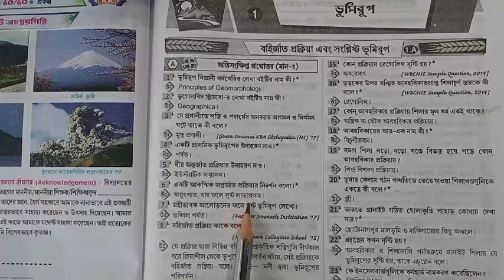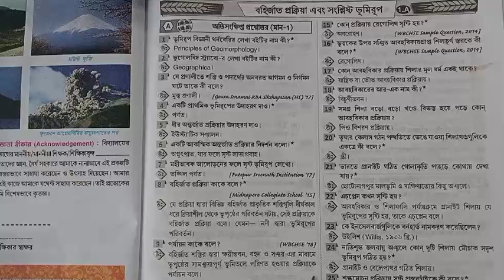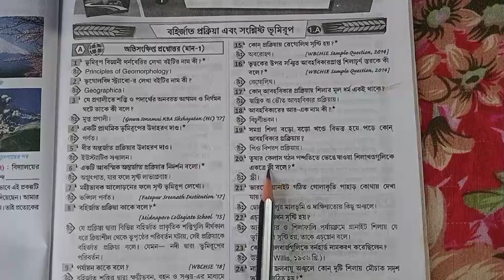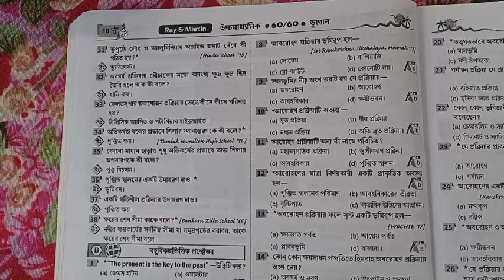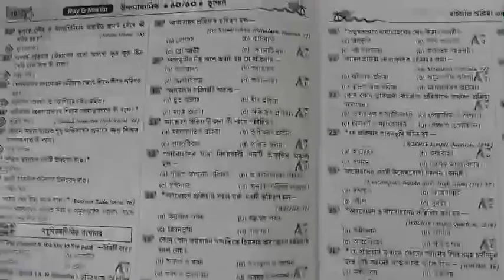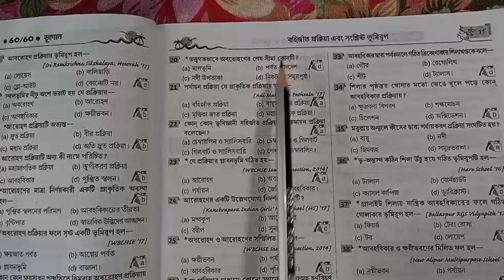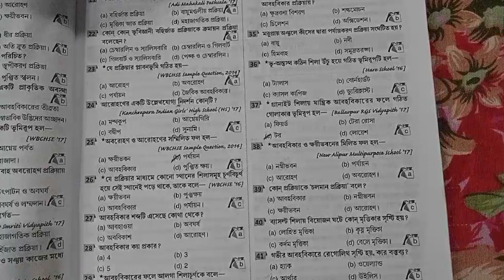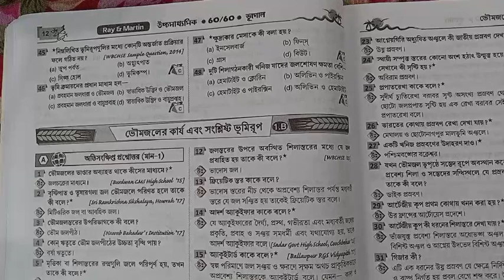উচ্চমাধ্যমিক-ভূগোল,ভূমিরূপ-বহির্জাত প্রক্রিয়া ও সংশ্লিষ্ট ভূমিরূপ।Love for Knowledge youtube#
উচ্চমাধ্যমিক-ভূগোল,ভূমিরূপ-বহির্জাত প্রক্রিয়া ও সংশ্লিষ্ট ভূমিরূপ।Love for Knowledge youtube channel. presented by Suvajit Bera.